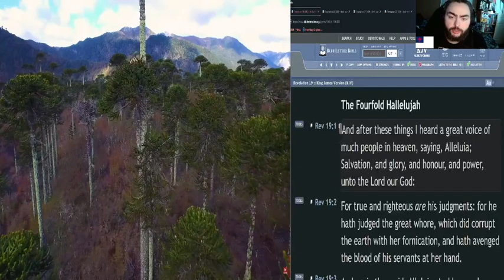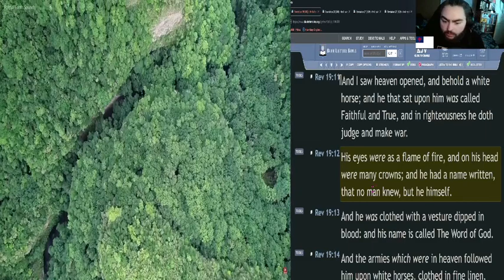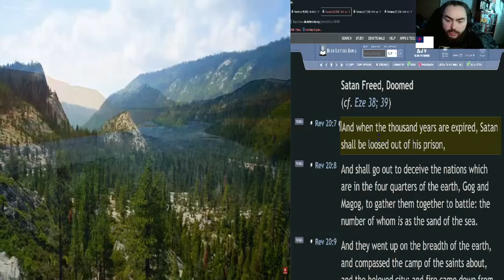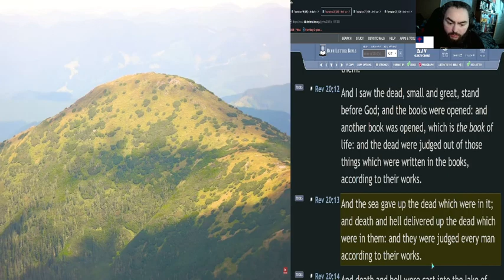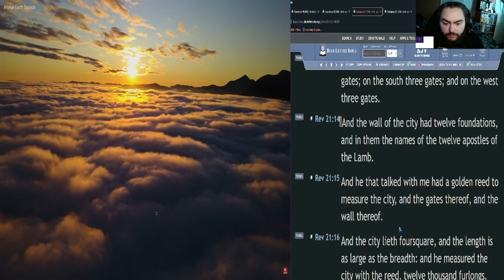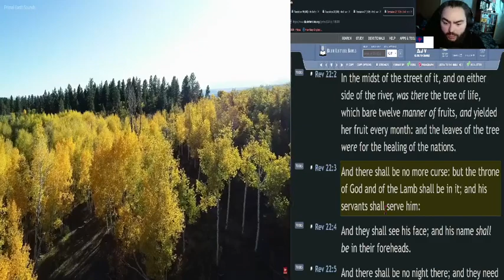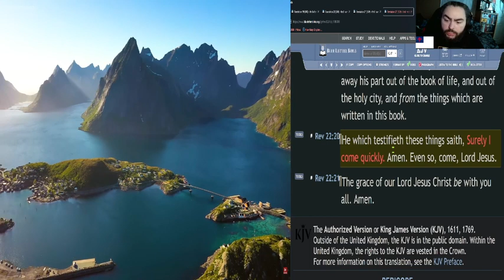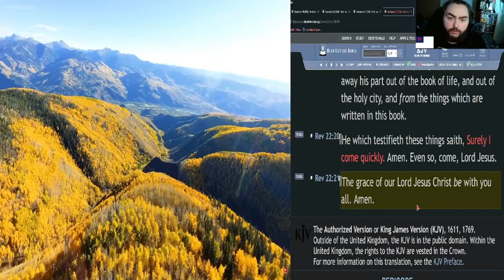General Epistles and Revelation in 10 Days - Day 10 - Revelation 19-22 - END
In this series, I will be reading all of the General Epistles(Not written by Paul), and the book of Revelation. The New Testament is filled with hope, encouragement, faith and promise. We as Christians can use and apply this to our lives!

☀️Day:
►10